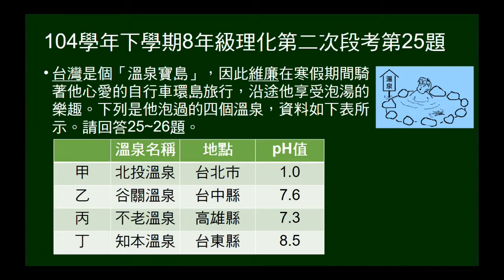104學年下8年級理化二段第25題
給四個溫泉的pH值，問氫離子濃度大小次序。